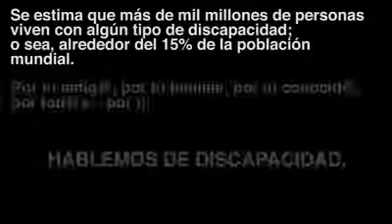MANIFIESTO ANTE LA SITUACIÓN DE DISCAPACIDAD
Piensa en esto, reflexiona, despierta ser humano.